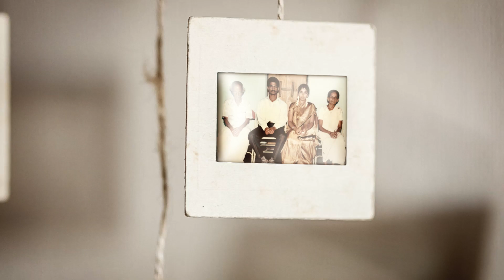💚🎉 Happy wedding anniversary pappa &Amma 🎉💚